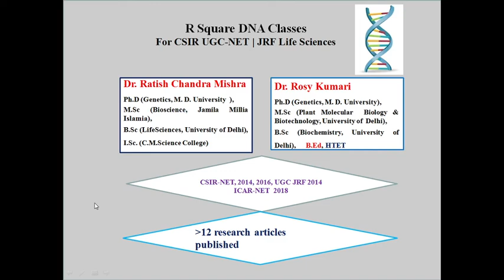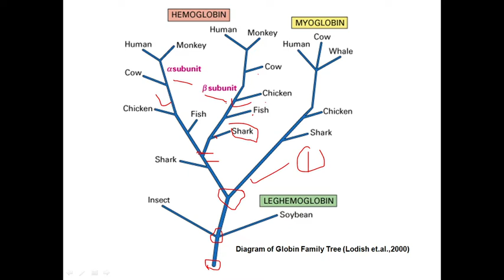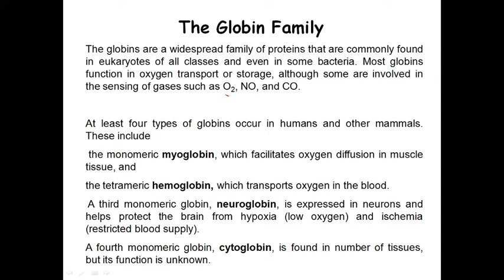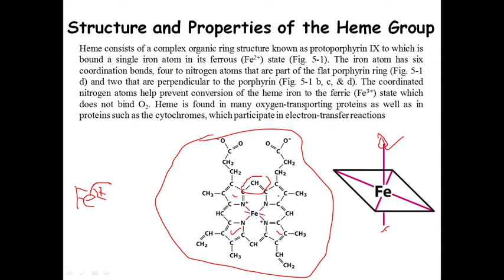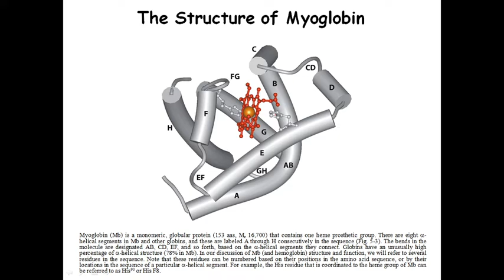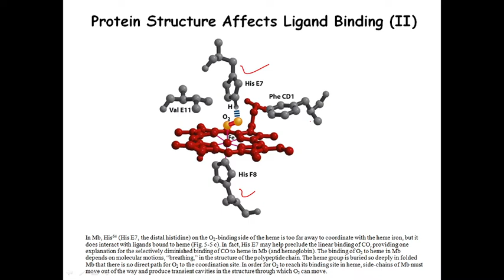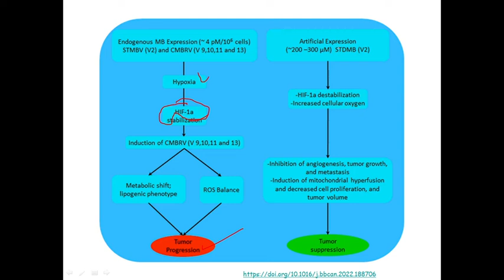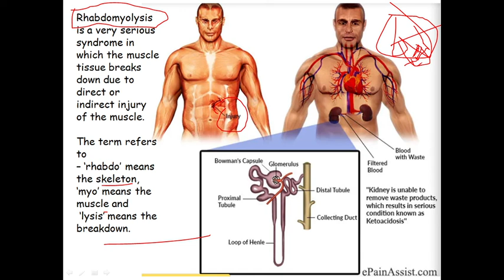Globin Protein | Hemoglobin | Myoglobin | Cytoglobin | Neuroglobin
In this video, we describe Globin_Protein Hemoglobin Myoglobin Cytoglobin Neuroglobin concept related to CSIR_NET_JRF_LIFESCIENCE– are discussed. Comment your views and queries. Have a good luck.